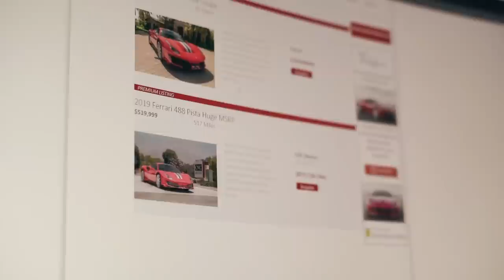SEARCHING FOR THE PERFECT FERRARI PISTA !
VIDEOGRAPHER IG :  @DANIELSHAW
FEATURE : IG @MIGZR